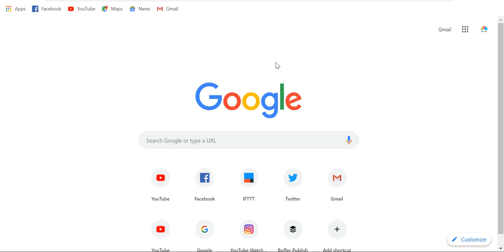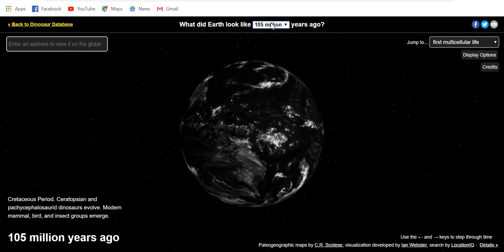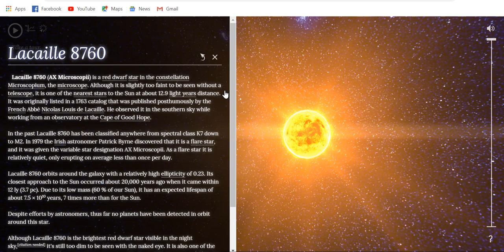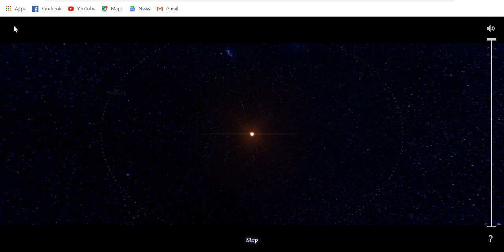4 amazing website in the world | mahmud 24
বিশ্বের ৪ টি রহস্যময় অজানা ওয়েবসাইট | 4 amazing website in the world
This video shows you, The Most Amazing Cool Website You Didn't Know Existed On Internet!